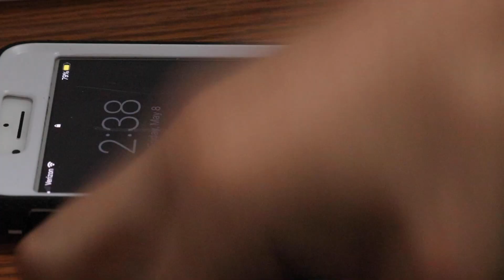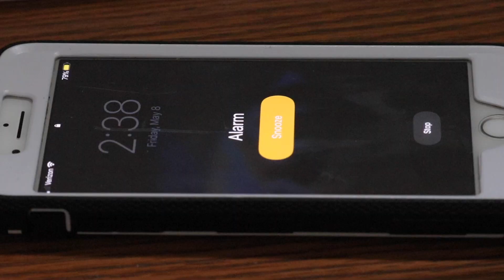ACM 310 Short Film - Broken Time - Dude builds a crap time machine to go back to pre-COVID19 time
Some dude builds a time machine to go back in time before the coronavirus started. When the machine fails, he stuck with a less desirable outcome, but at least he's not lonely anymore.

This is low key cringe but it was a hw assignment.